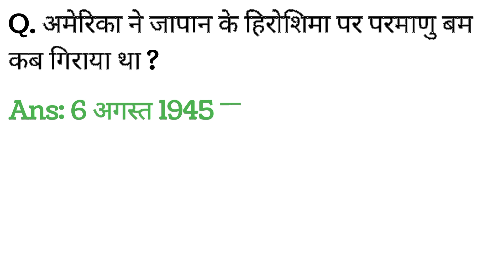General Knowledge Questions || Exam Preparation Questions || Most Important